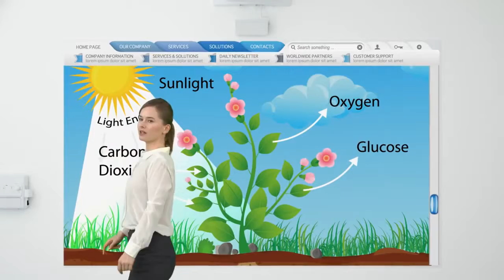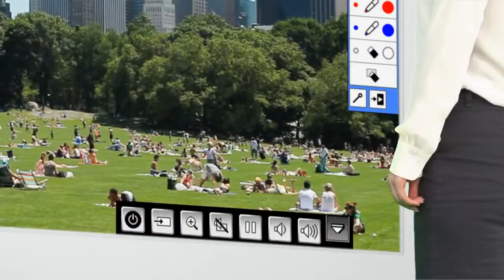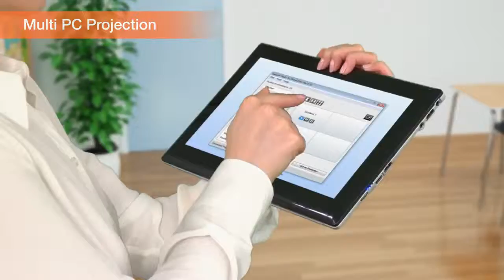Epson EB 595Wi Ultra Short Throw Interactive Education Projector